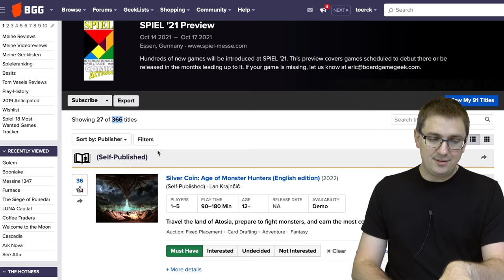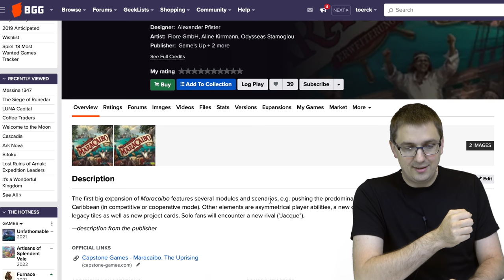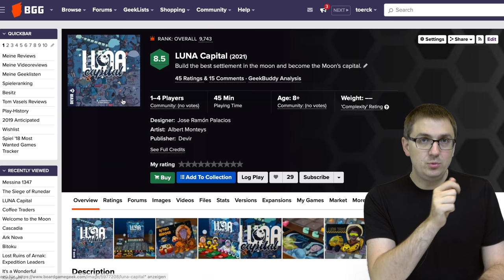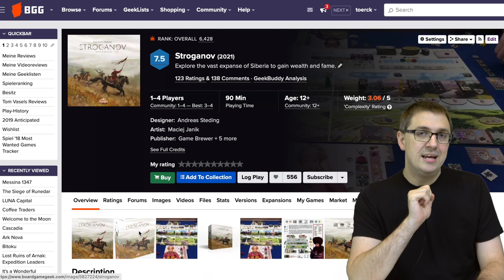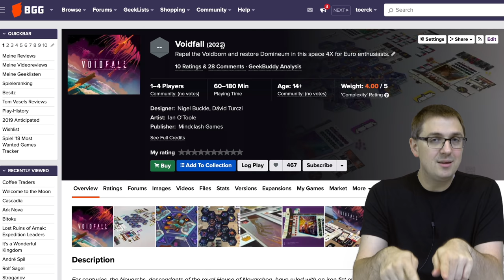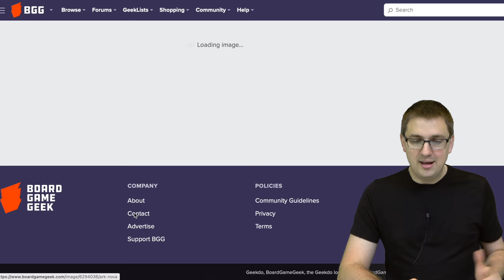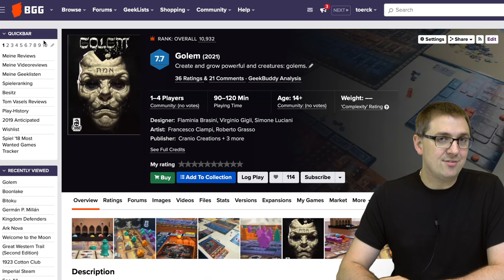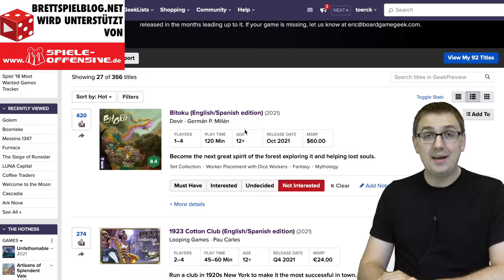SPIEL 2021: Die Top 25 Most Wanted Brettspiel Neuheiten laut BGG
00:00 Intro
02:45 Platz 25
04:06 Platz 24
05:14 Platz 23
05:56 Platz 22
06:54 Platz 21
08:10 Platz 20
09:41 Platz 19
10:41 Platz 18
11:22 Platz 17
12:11 Platz 16
12:59 Platz 15
14:05 Platz 14
16:00 Platz 13
17:57 Platz 12
19:02 Platz 11
21:22 Platz 10
22:08 Platz 9
23:26 Platz 8
24:25 Platz 7
25:26 Platz 6
26:38 Platz 5
28:53 Platz 4
29:30 Platz 3
30:53 Platz 2
32:00 Platz 1

Vielen Dank!

Weitere Unterstützungsmöglichkeiten:
 ◼︎ Moralisch ◼︎

▸▸▸▸▸▸ Meine Ausrüstung:
▸▸▸ Mein glasklarer Ton